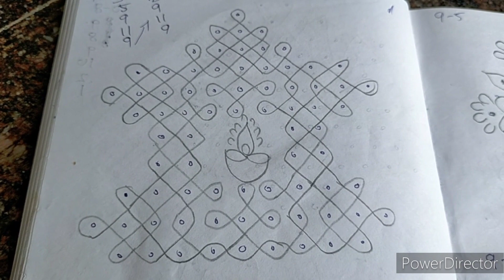Beautiful Rangoli Collection easy Rangoli Flower Rangoli muggulu Dot Rangoli kutty kutty kolangal